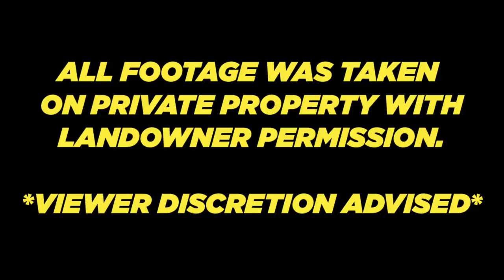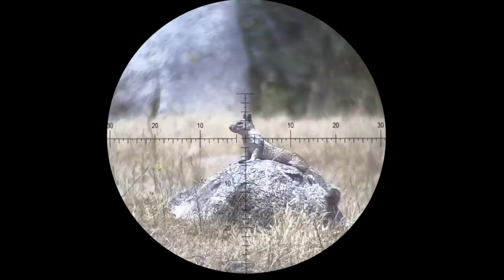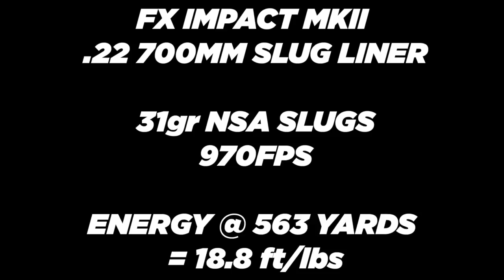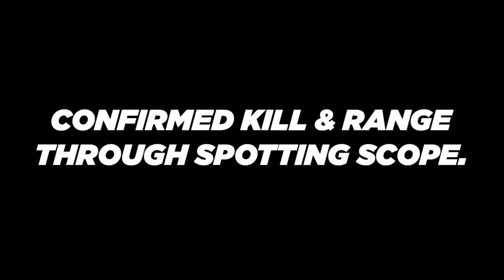Airgun Hunting Like You've Never Seen!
This is part 2 of the most epic airgun hunting/pest control we have been a part of. We were able to help ranchers eradicate 1200+ squirrels and had fun while doing it. Justin makes the longest airgun confirmed shot on video at 563 yards! All scope-cam shots were filmed with the Side-Shot GoPro.

Guns: FX Impact, FX Wildcat, RAW HM100x & FX Dreamline
Scopes: Element Nexus 5-20x50 & Nightforce NX8 4-32x50